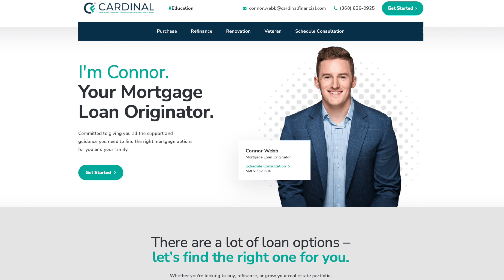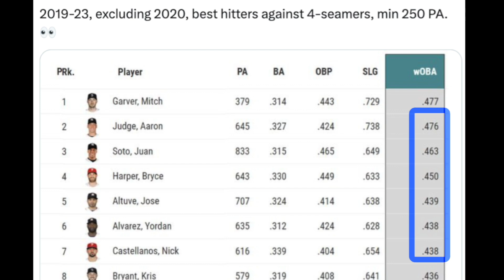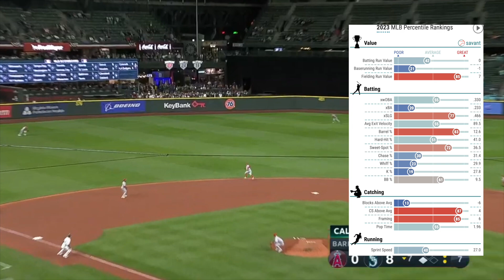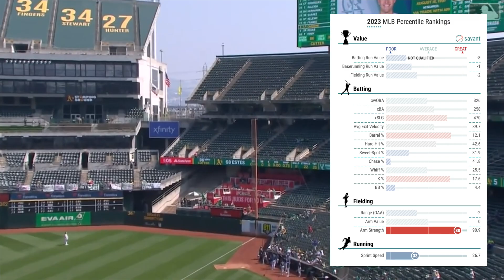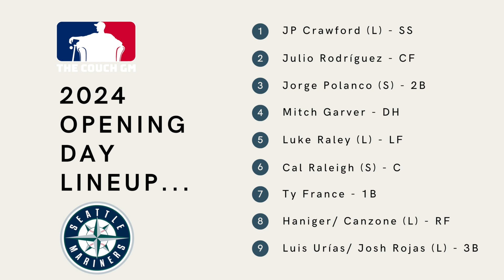Mariners 2024 Offensive Lineup Preview (Let Jerry Cook!)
Previewing the Mariners 2024 new look offensive lineup! The 2024 opening day lineup will have just 4 out of the 9 players, who were written into the lineup on opening day 2023.. Jerry was cooking!